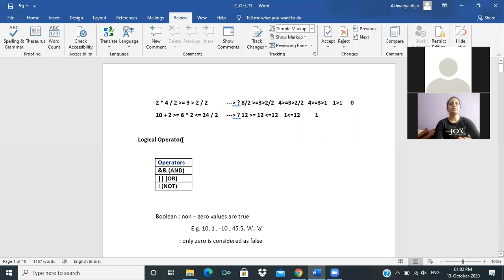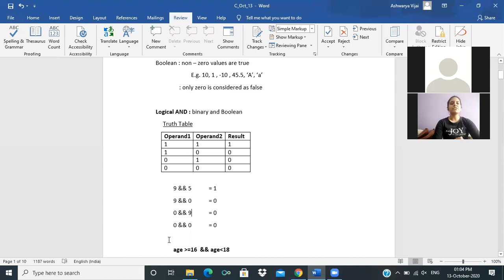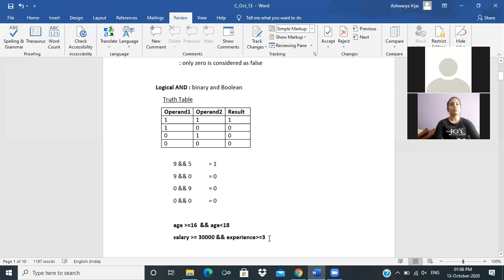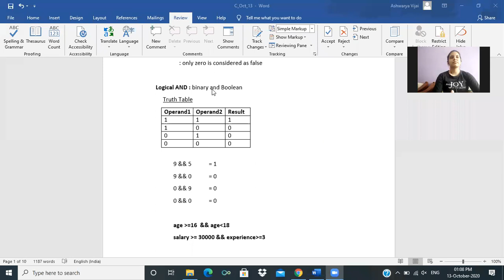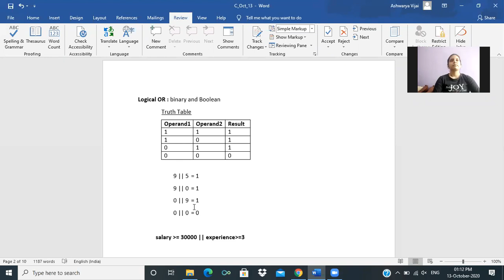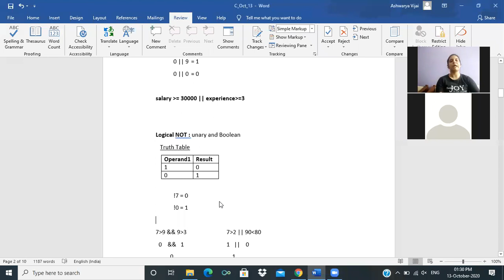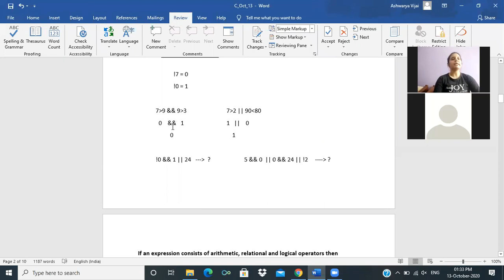C Lecture 21 (Logical Operator)